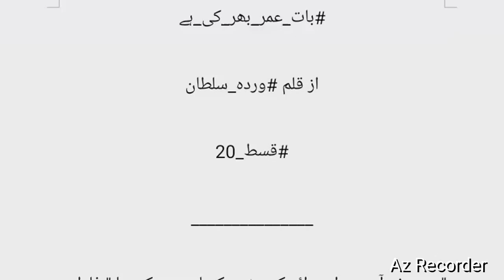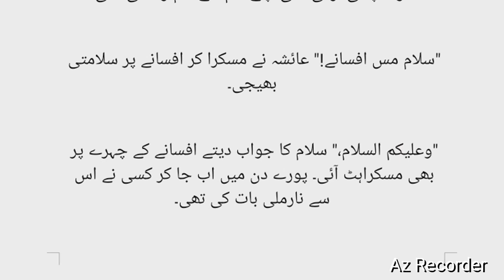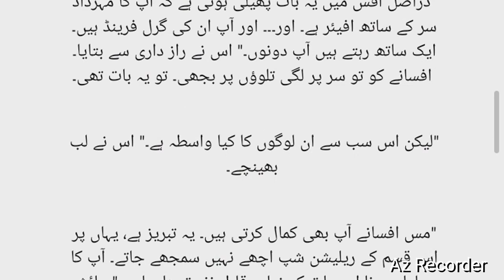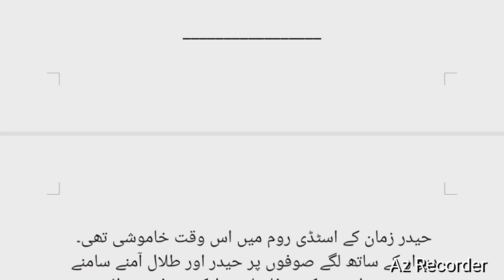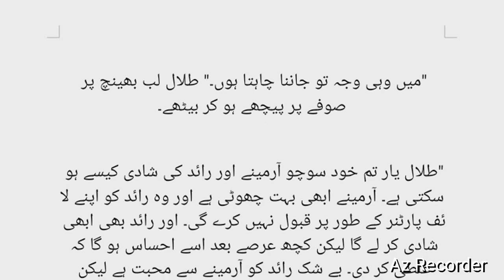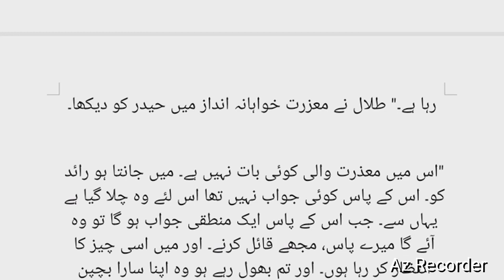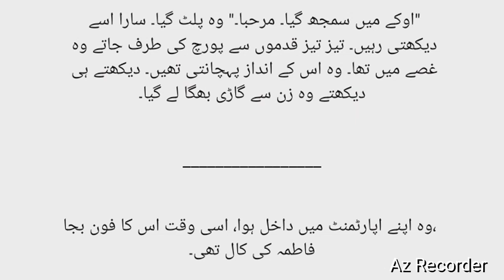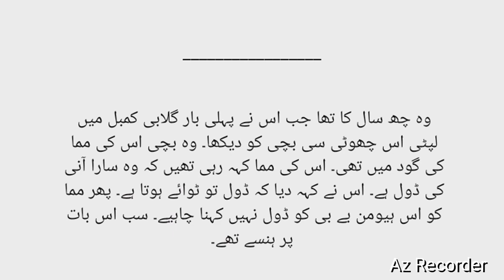Bat Umar bhar ki ha by warda sultan | Part 1| Episode 20